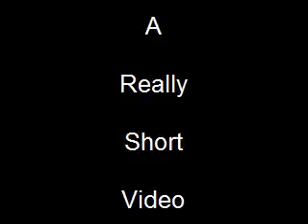stop motion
my first stop motion video, kind of sux, but ohh well.